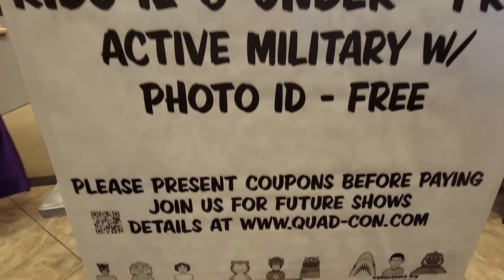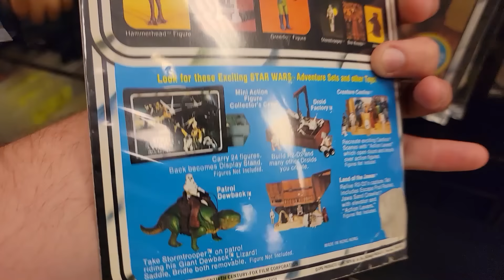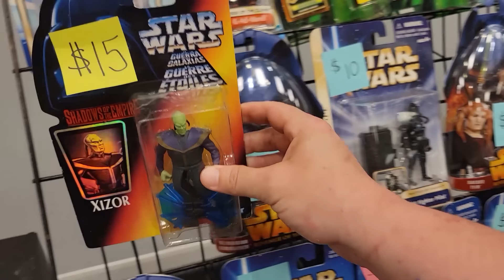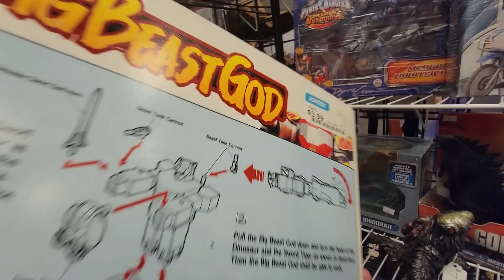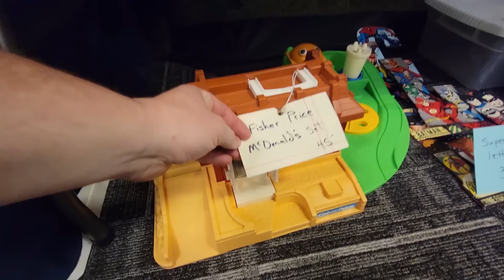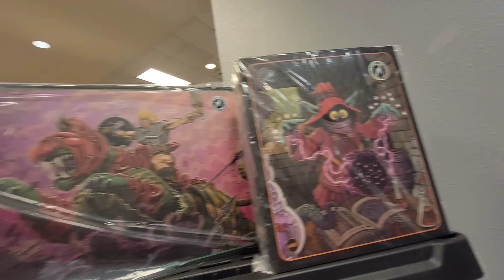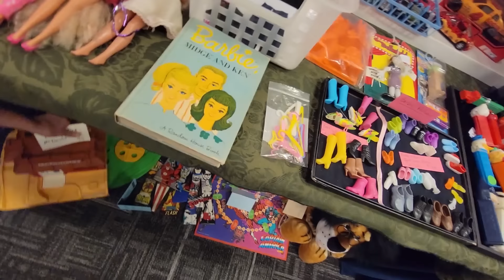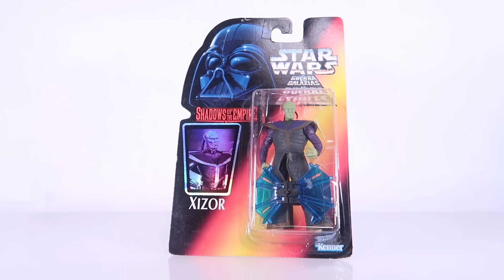Too Late to Collect Vintage Star Wars and Street Sharks!?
EPIC Toy Hunt at Quad Con | Vintage Star Wars, Street Sharks, and Ben 10!

Description:
Join Pixel Dan as he embarks on an exciting toy hunting adventure at Quad Con! This convention is a treasure trove for toy collectors, and Dan is on a mission to find some of the most sought-after vintage toys, including Star Wars, Street Sharks, and Ben 10 action figures.

📅 Event: Quad Con

🎬 In This Video:
Pixel Dan navigates through the bustling aisles of Quad Con, filled with vendors and collectors showcasing an array of nostalgic toys. Watch as he digs through bins, checks out display cases, and negotiates with vendors to score amazing finds. From the galaxy far, far away with vintage Star Wars figures to the radical Street Sharks and the alien adventures of Ben 10, Dan covers it all!

✨ Highlights:

Vintage Star Wars: Discover rare action figures, vehicles, and playsets from the original trilogy. Dan shares insights and nostalgic memories about each find.
Street Sharks: Dive into the 90s with some jaw-some Street Sharks figures! Dan explores the unique characters and their history.
Ben 10: Revisit the adventures of Ben Tennyson with some fantastic Ben 10 toys. See Dan’s excitement as he uncovers these alien treasures.

💬 Join the Conversation: Share your favorite finds and memories in the comments below. Have you ever attended Quad Con? What’s your most treasured toy hunt find?